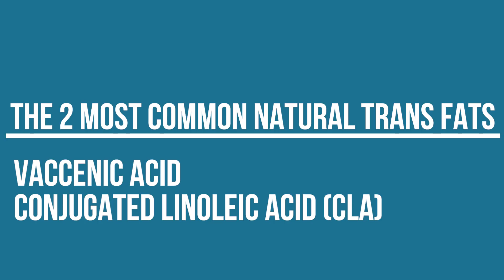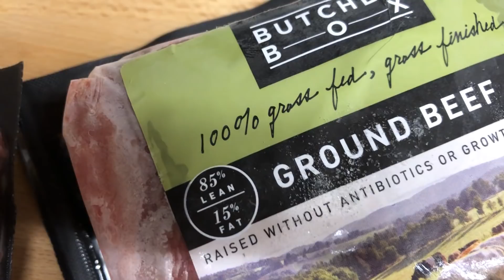Bad Fats: Are Trans Fats Dangerous? - Thomas DeLauer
Bad Fats - Are Trans Fats Really That Dangerous? - Thomas DeLauer… Everywhere you turn people are going to tell you that trans fats are bad, but I want to explain to you in this video why they're wrong. Now I'm not that saying industrial trans fats are good, in fact, they're far from that. Those truly are bad. There is a whole different world of trans fats that fall under the umbrella of the term trans fats that I feel like we need to understand, and I'm going to help you learn that process.

If you haven't already, please make sure you subscribe to my channel, and if you haven't already, please make sure you turn on notifications so you can see whenever I go live, you can see whenever I'm doing live seminars, but you can also make sure that you never miss one of my videos ever.

Alright. So let's get down to this. Trans fats are simple. All trans fats are, are fats that have ultimately been modified to become more hydrogenated. What that means is a fat that is a liquid has gone through a process, either natural or artificial, to become more solid. And in the world of shelf stability it's very, very common to take a fat and make it much more stable by hydrogenating it. Now what we have to understand is the stability of fats before we can ever understand a natural trans fat and an artificial trans fat, because if you stick with me through the entirety of this video I'm going to give you some research that breaks down that naturally occurring trans fats are actually very good. It's just the artificial trans fats that we have to be aware of, and the science is pretty earth shattering.

So first off, the stability of fats. When we look at a fat we have polyunsaturated, we have monounsaturated, and we have saturated fats. All that means is that some fats are liquid and have more open bonds, and some fats are saturated, which means that they're solid at room temperature and they don't have any open bonds. That's why they're all close together, compacted, and saturated. It's that simple. So the whole idea is, one that is polyunsaturated, more and more liquid, is much less likely to be stable when put on a shelf, whereas a saturated fat is a lot more stable when it's on a shelf.

So the whole idea of making a food saturated, or hydrogenating it, was actually totally good intentioned. It was totally coming from a good place. It was designed to take an unstable fat and inject hydrogen into the process to ultimately make it more self-stable. We were trying to do a good thing, but what people and scientists didn't realize back then was that we lack the enzymes to break down those trans fats, therefore leaving remnants of those fats floating around through our system for long periods of time. So now that you know what the stability of fats really is, let's talk about the hydrogenation process from an artificial standpoint.

So here's what happens. They take a fat, okay normally an oil, like a vegetable oil, a soybean oil, something like that. If you look on a label of something you might see partially hydrogenated soybean oil, okay. What they do is they heat it to a very, very high temperature and then they pass hydrogen through it. And what happens, is when it's heated to a high temperature, in the absence of oxygen, the hydrogen comes in and it occupies the space where the oxygen normally would. So basically what they're doing, is they're taking what would normally potentially be ruined by oxygen and they're plugging a hydrogen in. Oxygen, in this case, is bad, hydrogen is good.

So what we're trying to do, is we're trying to heat the fat and the plug the hydrogen in since hydrogen is safe, and make it so that the oxygen can't get in instead. If it were to happen slowly and not in a controlled environment, the oxygen would come in and make the fat bad. So take a donut for example, like maybe a 7-Eleven or convenience store donut, the really tasty ones in the little pack, okay. If you look at the label of them you'll see some partially hydrogenated fats in there.

References:
1) Harvard Health Publishing. (2015, May 20). 'Natural? trans fat less harmful than artificial version - Harvard Health.

2) Natural trans fats have health benefits, University of Alberta study shows. (2008, April 2).

3) The Truth About Trans Fats. (2016, April 22).

4) Not All Trans Fats Are Equally Risky. (n.d.). Retrieved

5) Natural Trans Fats Have Health Benefits, New Study Shows. (2018, May 23).